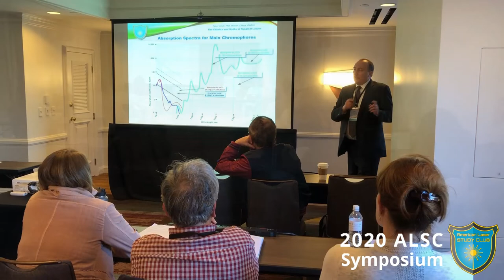Veterinary Laser Surgery Event - ALSC 2020 Symposium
Join us at this year's premier gathering of laser veterinarians and physicians at the American Laser Study Club 3rd Annual Symposium, February 28, 29, and March 1, 2020, in Delray Beach near Fort Lauderdale, FL. "Breathe and Thrive" is the theme of the Symposium and it is focused on airway disorders. The Veterinary Laser Medicine Session will feature several lectures about the brachycephalic obstructive airway syndrome. CE credits will be provided and hands-on laser training wetlab will be available at no additional cost.

Veterinary Speakers Include:
 - William E. Schultz, DVM
 - Pedro Azevedo, DVM, MSc, Pst-Grd
 - Noel A. Berger, DVM, MS, Dip. ABLS
 - Miguel Carreira, PhD, MSc, DTO, Pst-Grd, DMD, DVM, CMVAA
 - John C. Godbold, Jr., DVM
 - Jakub Kaczmarek, DVM, ECVS Resident
 - Anna Nikolajdu-Kudła, DVM
 - Ziemowit Kudła, DVM
 - Christopher J. Winkler DVM, VMLSO, Dip. ABLS
 - Chih-Ming “Jimmy” Yu, DVM

Hands-on laser wet labs will be available to all attendees at no additional cost.

*Information, terms, conditions, program, schedule and list of speakers in this communication are subject to change without prior notice.